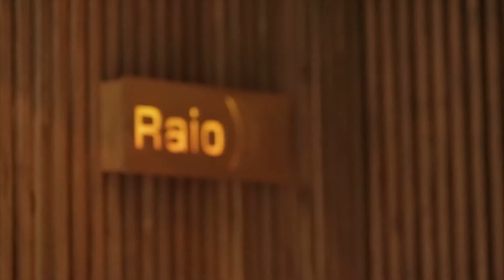Volvo Dealer Conference Pattaya 2016